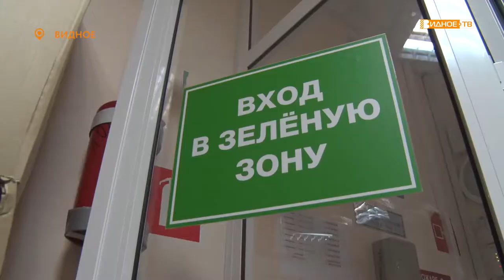«Вручили подарки» - депутат МОД Владимир Жук приготовил подарки детям из многодетных семей.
В преддверии новогодних праздников депутат Мособлдумы Владимир Жук побывал с визитом в нескольких учреждениях муниципалитета и вручил многочисленные подарки.